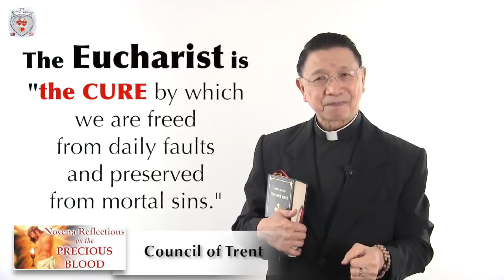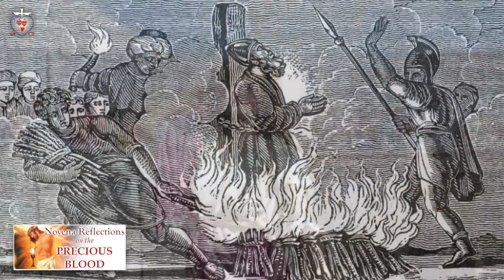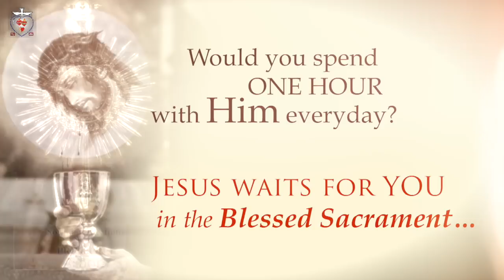Novena Reflection on the Precious Blood Day 6: Effects of Holy Communion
Fr. Edgardo "Bing" Arellano Novena Reflection on the Precious Blood Day 6: Effects of Holy Communion